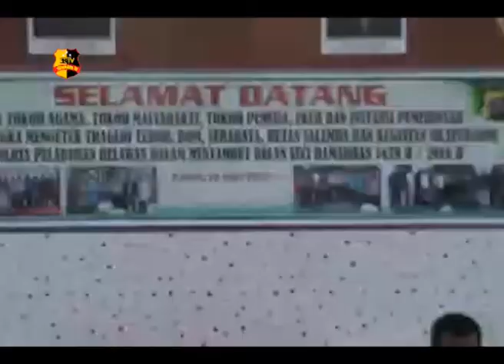POLRES BELAWAN SILATURAHMI BERSAMA TNI & MASYARAKAT